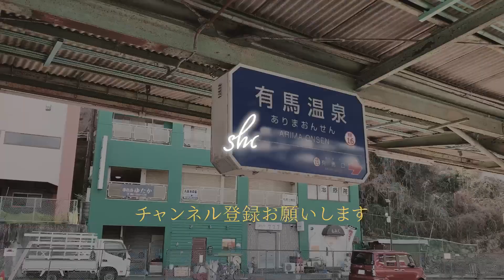マリーゴールド／あいみょん【Covered by shoji】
Official YouTube channel“Shoji ARIMA CHANNEL”

2022年6月10日（金）デビュー曲〈to you〉を配信。
生まれ育った兵庫県 有馬を舞台に、壮大なバラードをお届けしています。

作詞・作曲：あいみょん / 編曲：立崎優介、田中ユウスケ
2018年8月8日リリース

音源
カラオケ歌っちゃ王

Director & Design : LISA